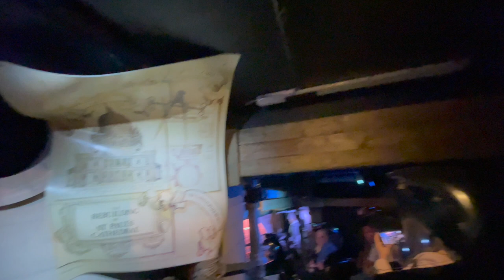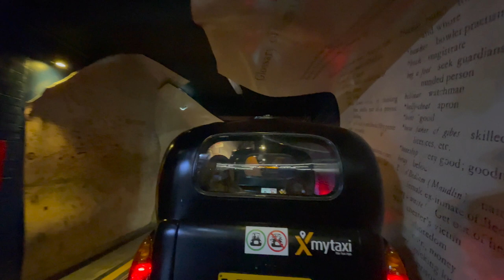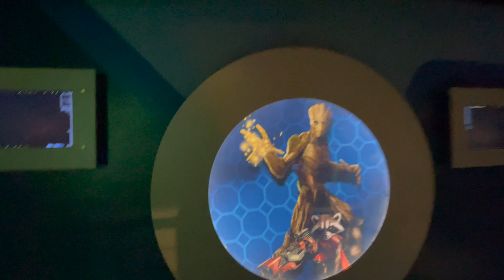Madame Tussauds London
Millions of people flocked through the doors of Madame Tussauds (Wax museum) since they first opened over 200 years ago and it remains just as popular as it ever was. There are many reasons for this enduring success, but at the heart of it all is good, old-fashioned curiosity. Today's visitors are sent on a unique, emotionally-charged journey through the realms of the powerful and famous. The museum-style ropes and poles have gone so guests can truly get up, close and personal with A-list celebrities, sporting legends, political heavyweights and historical icons, reliving the times, events and moments that made the world talk about them.

●▬▬▬▬▬▬ஜ۩۞۩ஜ▬▬▬▬▬▬●

●▬▬▬▬▬▬ஜ۩۞۩ஜ▬▬▬▬▬▬●

●▬▬▬▬▬▬ஜ۩۞۩ஜ▬▬▬▬▬▬●

About DW Vlogs Official:
I make videos about my travelling experiences and personal life experiences in urdu.